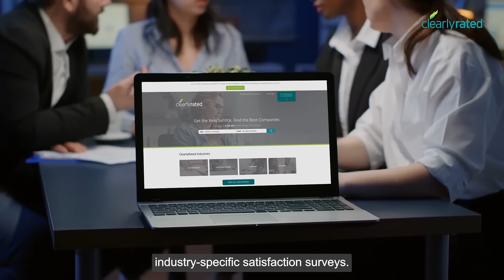About ClearlyRated (with Captions) | Net Promoter® Surveys for B2B Firms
In less than a minute, learn how ClearlyRated helps B2B service providers leverage the Net Promoter® Score to maximize service quality and amplify the voices of their most loyal clients.